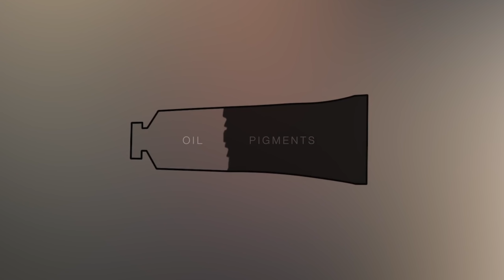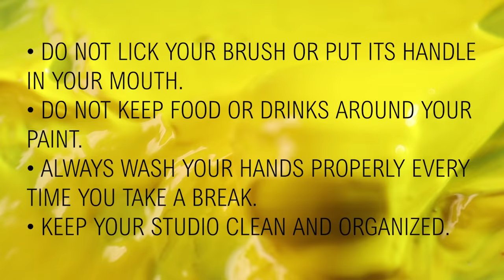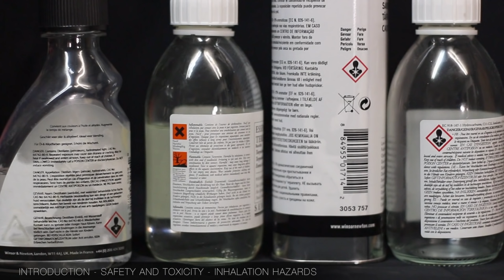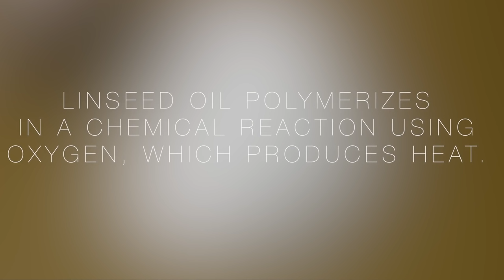Oil Painting for Beginners - Safety and Products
Many people do not want to give oil painting a try for fear of toxicity. But there is a common misconception in saying that oil paint is toxic. The practice of oil painting without proper care can indeed be unsafe, but the danger doesn’t come from the paint itself. It is very important to understand exactly what is dangerous and what’s not.

About me (bio) :

I am an artist living and working in France. I learned the techniques of the Atelier of the Nineteenth century and now I try to share some of my knowledge with the rest of the world, because I think that beauty still has an important role to play in artistic creation. I do mostly drawing and oil painting, and my goal is always to provide techniques and explanations that can be useful to anyone, from beginners to more advanced artists.

Drawing
Equipement
✓ Kneaded eraser
✓ Plumb line
✓ Small mirror
✓ An old synthetic brush
✓ Masking tape
✓ Cutter
✓ Level ruler
Graphite
✓ Pencils 2H, HB and 2B
Charcoal
✓ If available: Nitram charcoals (H, HB and B)
!!! Or, if not::
✓ Square Venetian charcoals Lefranc and Bourgeois
✓ Natural charcoal box (check that the heart of the stick is not spongy and hollow)
Sanguine
Oil painting
Palette
(Extra-fine paint, recommended brands according to availability: Lefranc Bourgeois, Winsor and Newton, Royal Talens Rembrandt, Sennelier)
✓ Burnt Sienna PR101 or PBr7
✓ Venetian red or English red PR101
✓ Permanent Alizarin crimson (Attention: do not use the traditional pigment, which is not very light-fast) PV19 or PR177
✓ Cobalt teal blue PG50
✓ French ultramarine blue PB29
✓ Ivory Black PBk9
Brushes
✓ About ten filbert hog bristle brushes sizes n° 4, 6, 8, 10 and 12
✓ Some flat brushes
✓ Round sable brush or round Kolinsky sable n°10 (from the size of the nail (about one inch) or synthetic imitation
Medium
✓ Linseed stand oil
✓ Odourless mineral spirits
✓ Safflower oil
Surface
✓ Linen canvas, fine grain universal coating
✓ Canson oil-acrylic oil paper Figueras
Others
✓ Palette
✓ Foam and spalter brushes
✓ Palette knife in the shape of a water drop
✓ Paper towels